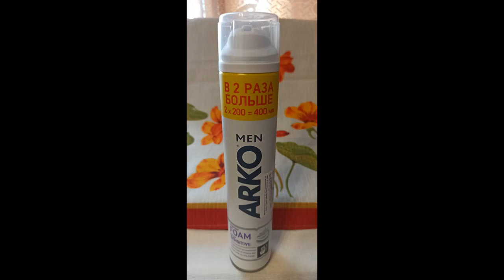Недорогая пена для бритья для чувствительной кожи, 400 мл Arko Men Extra Sensitive.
Недорогая пена для бритья для чувствительной кожи, 400 мл Arko Men Extra Sensitive. Inexpensive shaving foam for sensitive skin, 400 ml ARKO MEN EXTRA SENSITIVE.